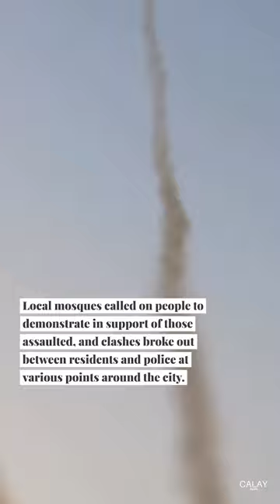Israeli Forces Attack Worshippers in Violent Al-Aqsa Mosque Raid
Reports of Israeli forces forcefully evicting peaceful Palestinian worshippers from Al-Aqsa Mosque during the holy month of Ramadan have shocked the world. Such acts of violence and disrespect toward a sacred site and those observing their faith are simply unacceptable.

In a shocking incident, Palestinian worshippers were forcibly removed from Al-Aqsa Mosque in occupied East Jerusalem by Israeli forces. Officers used stun grenades, tear gas, and rubber-coated steel bullets to disperse the crowd, causing chaos and injuries.

Israeli officers violently attacked Palestinian worshippers at Al-Aqsa Mosque, beating them with batons and riot guns before arresting them. Video footage from inside the mosque showed officers repeatedly hitting people while cries for help could be heard in the background.

Police entered Al-Aqsa Mosque after masked individuals barricaded themselves inside with fireworks, sticks, and stones, according to a police statement. Israeli Prime Minister Benjamin Netanyahu said that Israel is committed to maintaining freedom of worship and access for all religions and will not allow violent extremists to change that.

Palestinian officials report that over 400 Palestinians were arrested and remain in Israeli custody following Tuesday’s violent raid on Al-Aqsa Mosque in occupied East Jerusalem. The Red Crescent Society (PRCS) received reports of injuries but was prevented by Israeli forces from reaching the wounded.